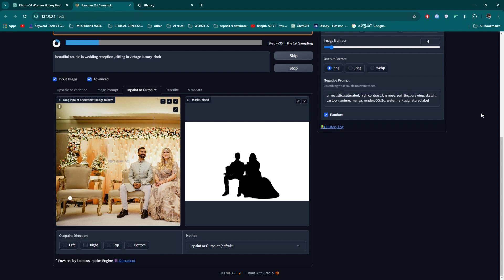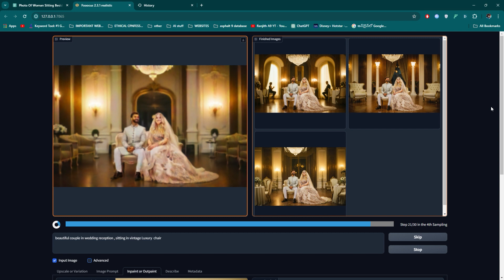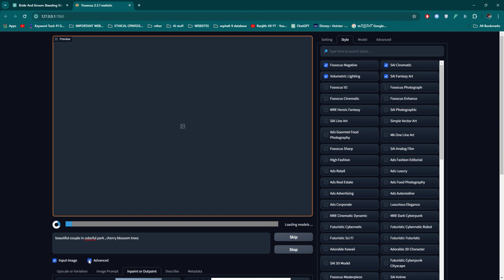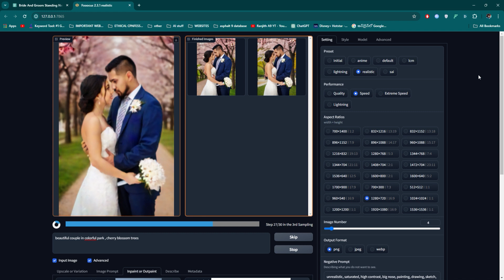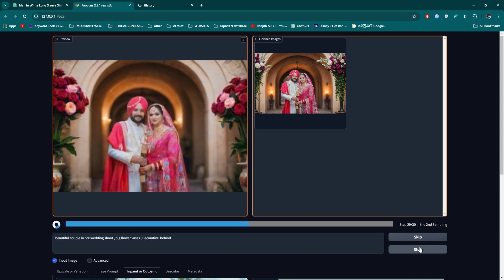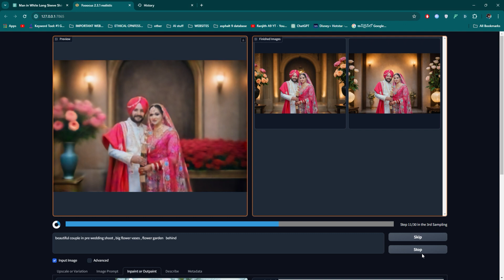wedding photo manipulation using fooocus | Ranjith Gaddhe